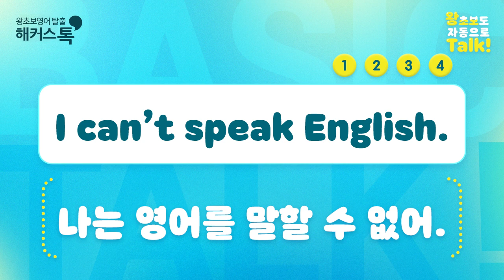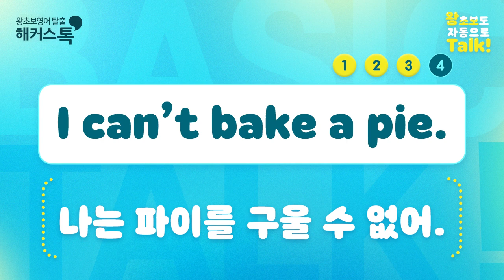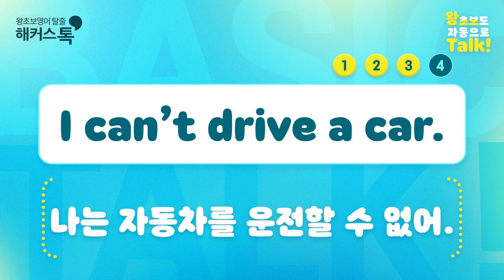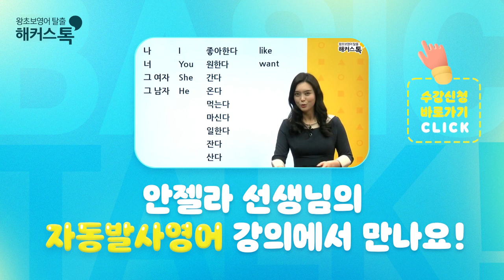영어회화 자동으로 말문이 Talk!🥕 DAY.10 나는 ~할 수 있어/없어 영어로? 영어공부혼자하기 성인영어회화 왕초보영어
안젤라 선생님의 강의 수강신청 바로가기!💖
내 영어실력, 상위 몇%일까?
해커스톡에서 무료☆로 영어회화 실력 테스트해보자!

해커스톡 자동발사영어 왕초보 말문트기 1탄!
🥕 DAY.10 나는 ~할 수 있어/없어 🥕

쉬운 영어 반복으로
왕초보도 말문이 자동으로 Talk!😘😘
해커스톡의 반복 강의로
나도 모르게 영어회화
자.동.발.사! 해봐요💙

*한경비즈니스 선정 2020 한국품질만족도 교육(온·오프라인 기초영어) 부문 1위 해커스